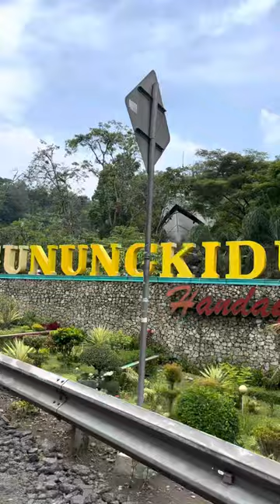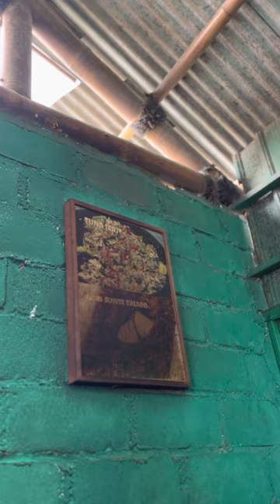Sop Iga Bakar di Pinggiran Sleman!! Mulai dari 10K Rupiah Saja!!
Berrr Kuliner Nusantara Hidden gems perdagingan sapi di Warung Sop Serasa Jl Pandanaran, Bondosari, Harjobinangun, Pakem, Sleman!! Wuih berr iga bakar sama sop iganya ndendiy banget berr!! Apalagi disini harga sopnya mulai 10K rupiah!! Buka dari 07.00 dampai 20.00 Haru Jum'at libur.